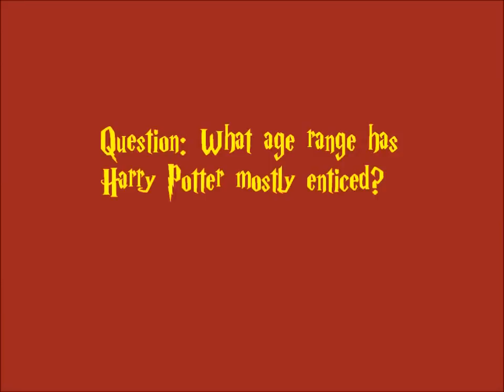Whimsic Alley Interview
I went to the Store Whimsic Alley Located: 5464 Wilshire Blvd, Los Angeles, CA 90036. They have everything a Harry Potter fan is looking for along with Doctor Who, and other scifi items.

The music in the video is not my own it's called "Hedwig's Theme"